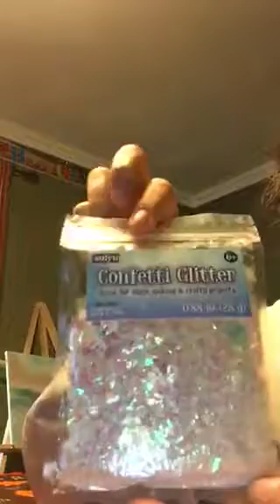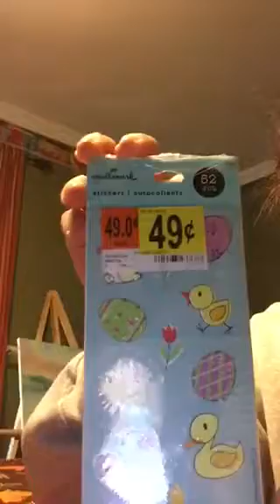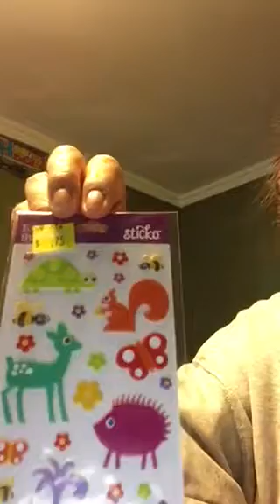Walmart haul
Walmart had some great sales